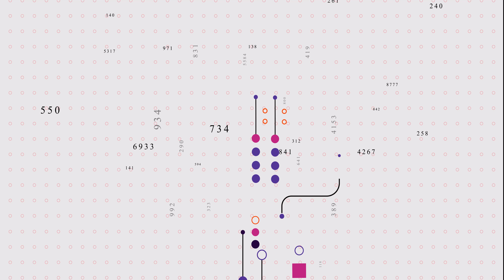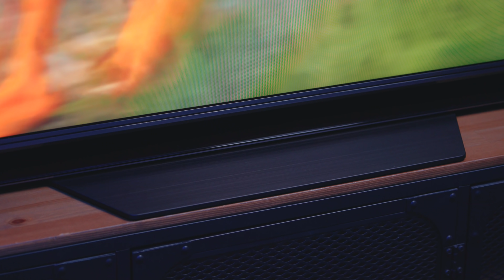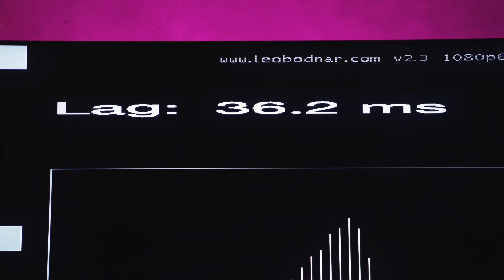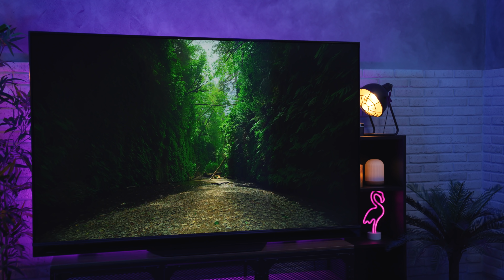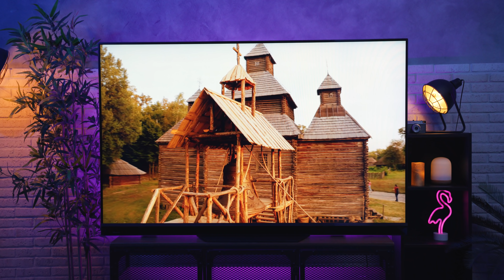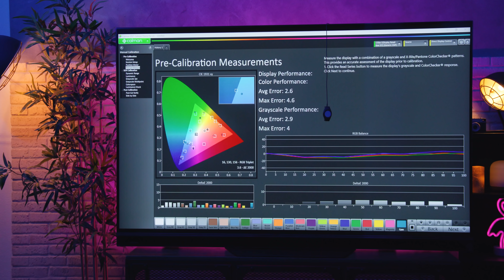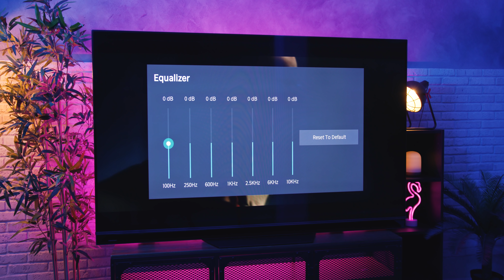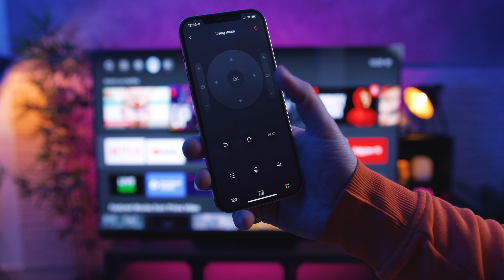Mini-LED u punom sjaju - Hisense 75U9GQ TV recenzija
O Mini LED 📺 tehnologiji smo slušali godinama unazad, ali tek u 2021. bili u prilici da isprobamo jedan od modela i pritom samo naslutimo šta ova tehnologija ima da ponudi.
Ovog puta, pred nama je model koji to demonstrira na pravi način - U9GQ, perjanica Hisense ponude, koji je ujedno i tehnički najnapredniji LCD TV koji smo testirali do sada.
Šta sve Hisense 75U9GQl ima da ponudi i kako to radi Mini-LED kada se pojača "na 11", pogledajte u našoj recenziji.